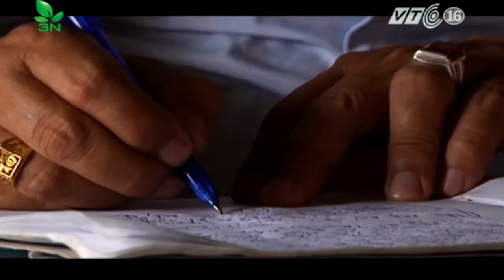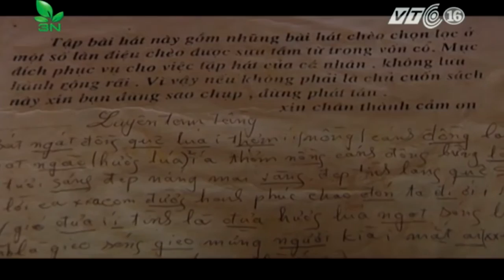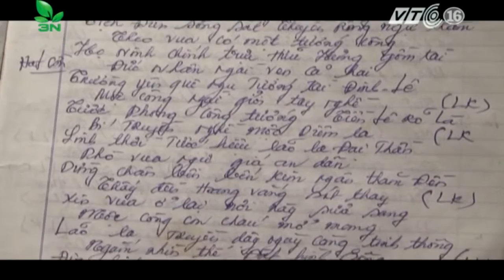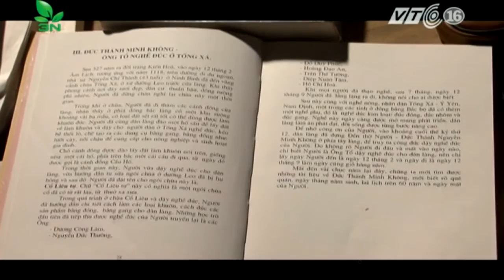‘Ông bầu’ làng chèo đất thành Nam | VTC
VTC | Được coi là người làm sáng đèn những đêm diễn của đất chèo, nghệ sĩ Trần Quang Lộc, ước mơ khôi phục lại thời “hoàng kim” chèo Nam Định.